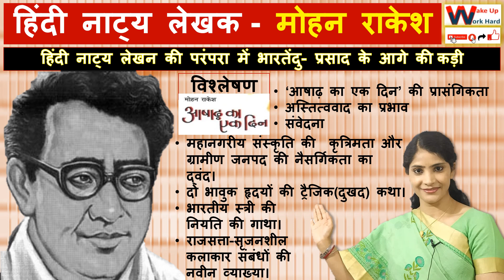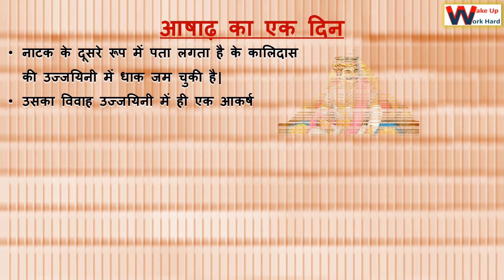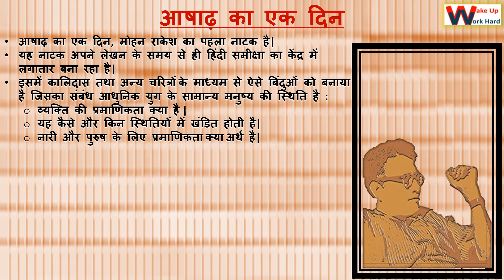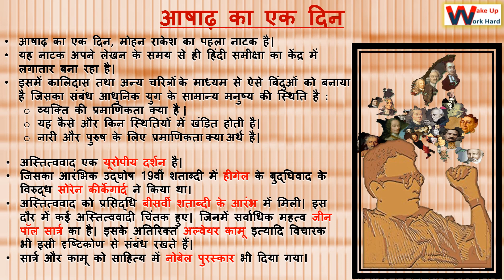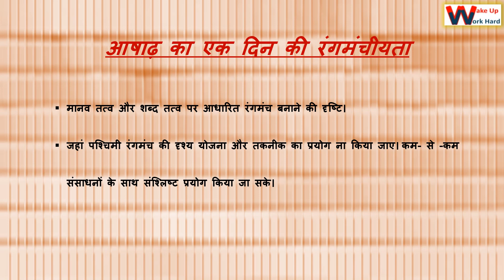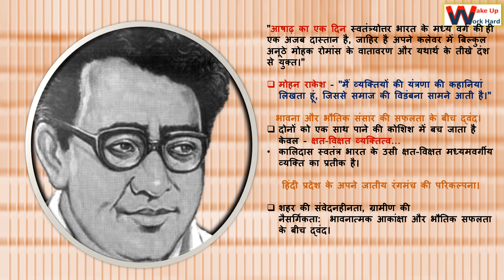मोहन राकेश : आषाढ़ का एक दिन || Mohan Rakesh : Ashadh Ka Ek Din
मोहन राकेश: 'आषाढ़ का एक दिन'
 -भावना और भौतिक संसार की सफलता के बीच द्वंद,
 -हिंदी प्रदेश के अपने जातीय रंगमंच की परिकल्पना,
 -शहर की संवेदनहीनता, ग्रामीण की नैसर्गिकता: भावनात्मक आकांक्षा और भौतिक
-सफलता के बीच द्वंद।
 -दो भावुक हृदयों की ट्रेजिक कथा है,
-भारतीय स्त्री की नियति की गाथा,
-राजसत्ता-सृजनशील कलाकार संबंधों की नवीन व्याख्या,
-महानगरीय संस्कृति की कृत्रिमता और ग्रामीण जनपद की नैसर्गिकता का द्वंद भी,
-अस्तित्ववाद का प्रभाव,
-आषाढ़ का एक दिन : संवेदना,
-आषाढ़ का एक दिन की प्रासंगिकता,
-कालिदास,
-आषाढ़ का एक दिन कि रंगमंचीयता,
-प्रेम के दो अलग-अलग मूल्य,